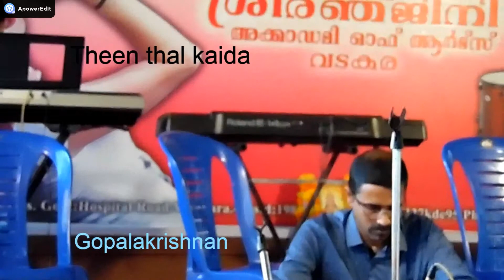THABLA SOLO-KAIDA BY GOPALAKRISHNAN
MIX BY HARIDAS VATAKARA-SREERANJINI WAVES-SREERANJINI ACADEMY OF ARTS-VATAKARA